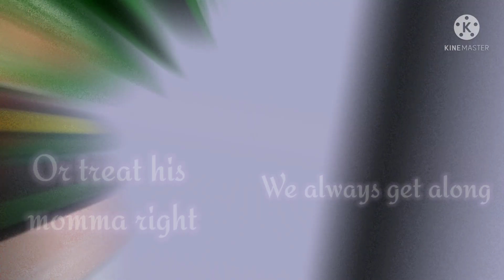•That's right, Alright• Meme• Inspired• BkDk• Mha/Bnha• Yuhh